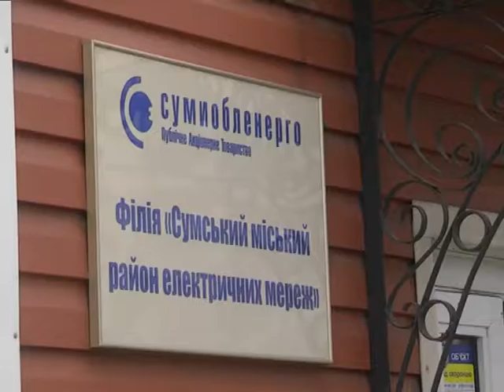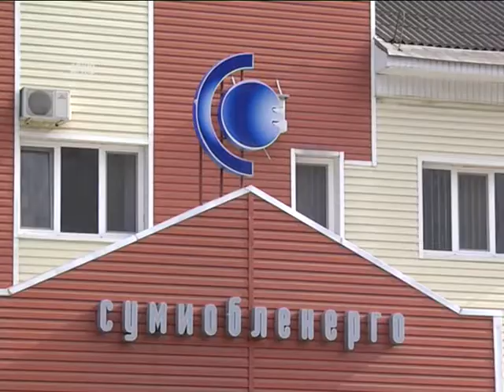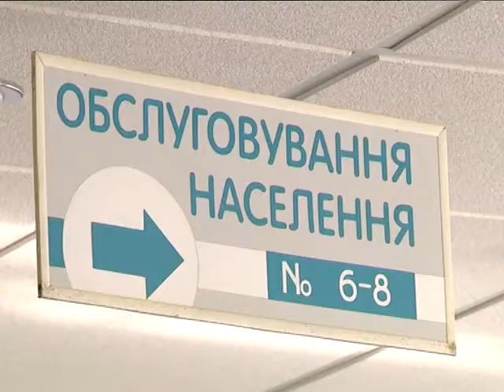Актуальне інтерв'ю Андрій Чуйко